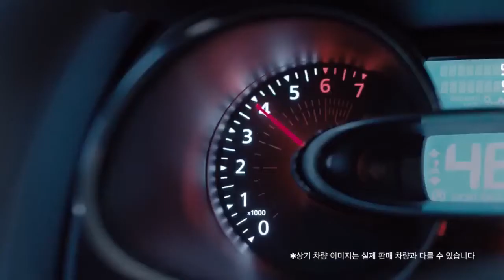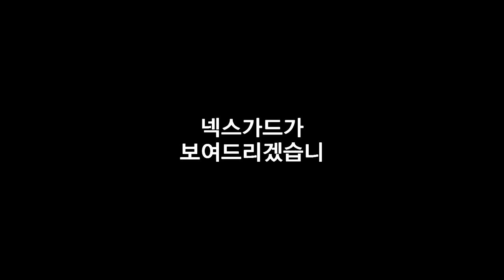넥스가드 우수대리점_준스토리] 클리오TP100 시공기 [제천썬팅,제천썬팅잘하는집,제천수입차썬팅,제천네비게이션,제천블랙박스,제천유리막코팅,제천PPF][루마,레이노,3M,브이쿨]